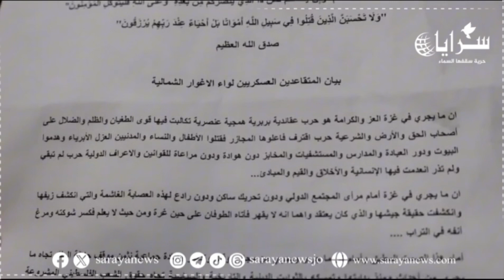الاغوار الشمالية : متقاعدين عسكريين يؤكدون التفافهم حول جلالة الملك لوقف الحرب على قطاع غزة